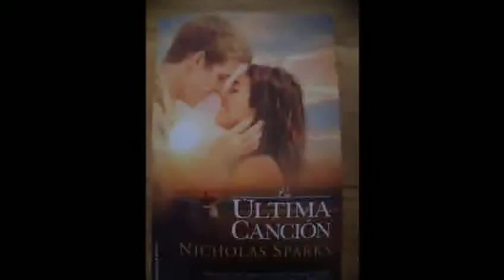LA ÚLTIMA CANCIÓN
Recomendación de Celeste